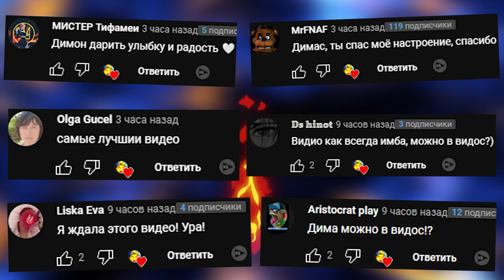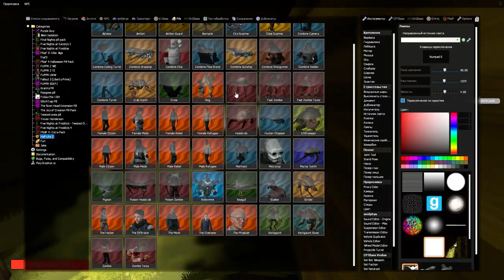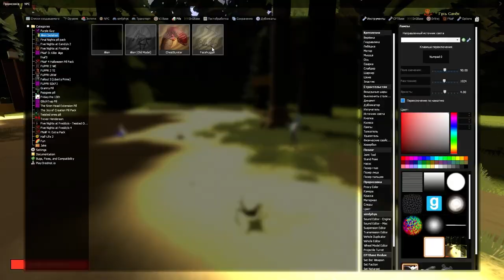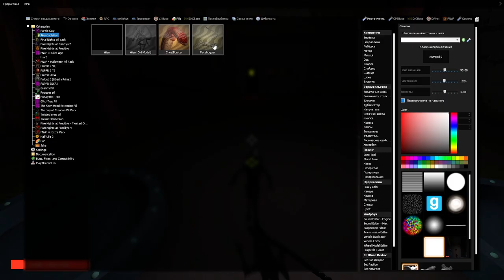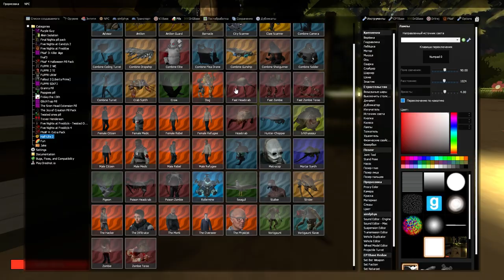ОСТОРОЖНО ХЕДКРАБ В ГРАВИТИ ФОЛЗ ВЕСЕЛИМСЯ В ГАРРИС МОД HEADCRAB GMOD SANDBOX ► Garry's Mod